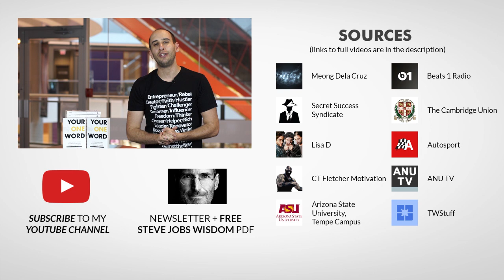COMMIT Fully to One Thing: Success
Famous entrepreneurs share their views on why you need to commit fully to One Thing: Success.

.:SOURCES:.

.: COMMON QUESTIONS :.

.: VIDEO SCHEDULE :.

Cheers,